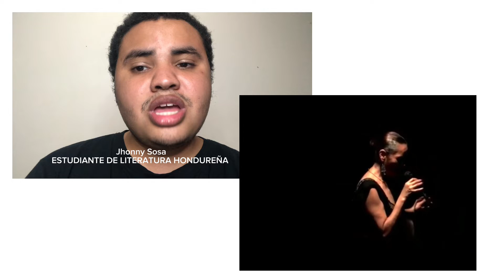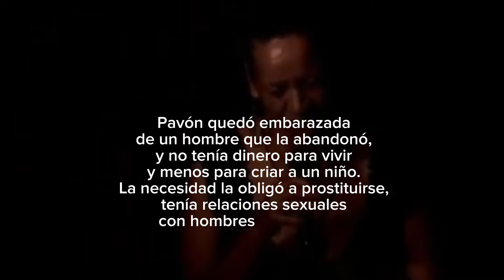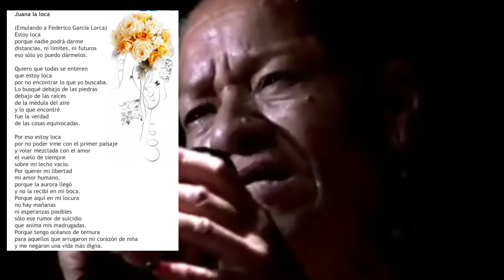Juana Pavon-Jhonny Sosa